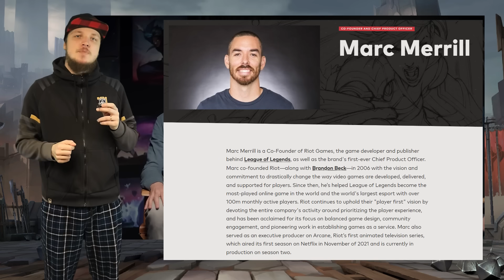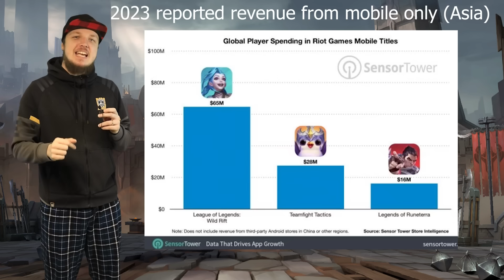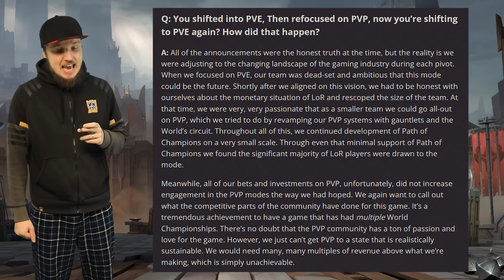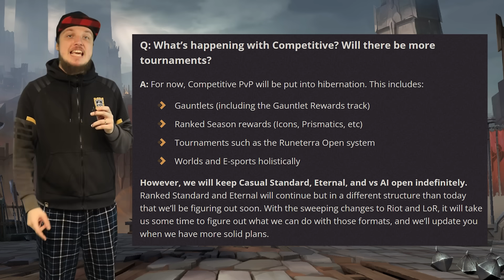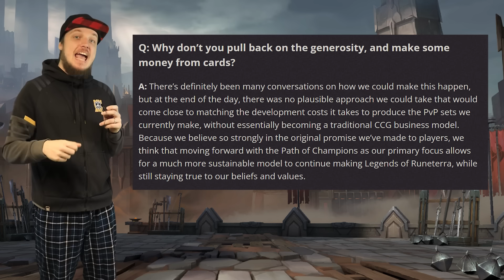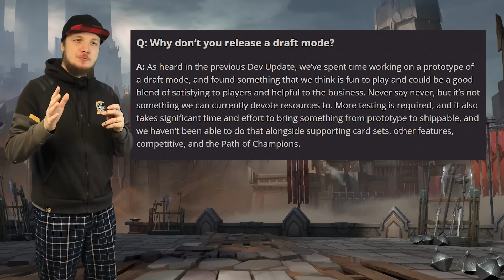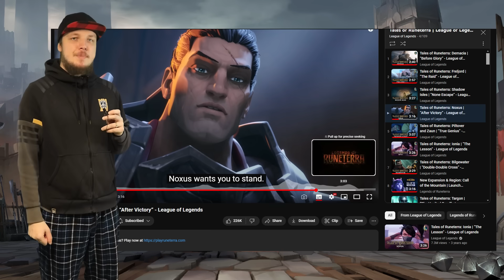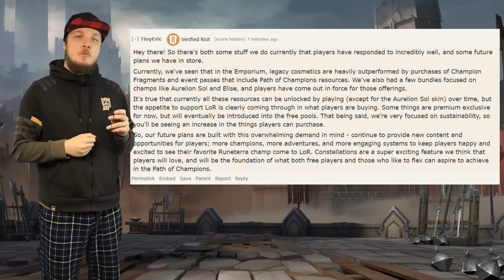The Last Stand of Legends of Runeterra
Well... the time has come to witness the change.

0:00 Intro
1:36 Dev Talk
9:01 FaQ
16:56 Reddit Dev Posts